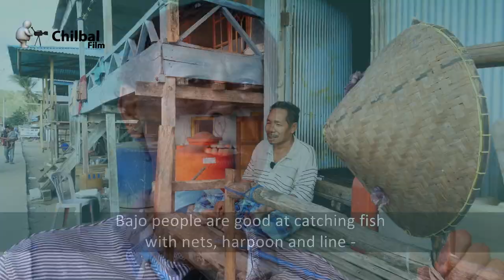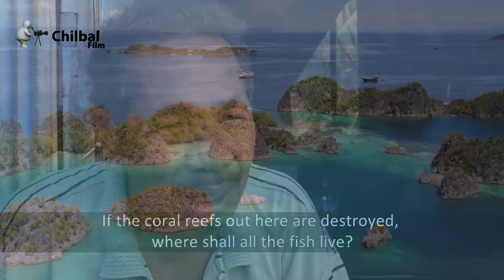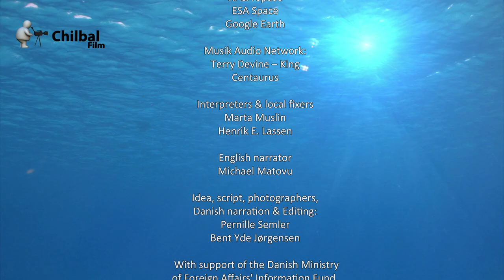Tropical coral reefs under pressure - Part 1: Intro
Tropical reefs has a unique biodiversity.

It is one of the most complex ecosystems on the planet and are home to more than 3,000 different species of fish, 600 species of corals and thousands of other plants and animals.

The rich coral reefs provide food for millions of animals and people. Despite this enormous abundance, there are dangers to the reefs.

Climate change directly affects the reefs with coral bleaching and acidification of the sea - that together with many local factors like pollution, overfishing and increased tourism push the reefs beyond the border.

Scientists say that up to 90% of the world's coral reefs may already have disappeared in 2050.

We have produced this one hour program for Danish TV.
But Danish is a very limited langue area, and we think the program has to come out for a larger audience, so here there is an English version.
In order to fit the program to web, we have sliced the program up in 11 thematic parts.